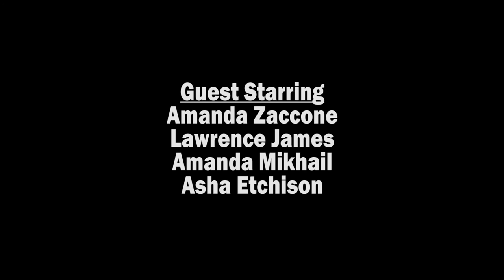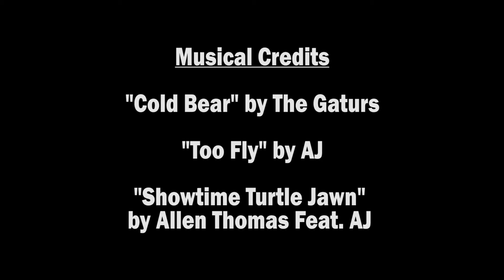4. Pizza Hut Pt. 2 (Festival Cut)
Relationships are full of surprises. There is a constant search for understanding.

Hip Hop Film Festival NYC 2016 Official Selection